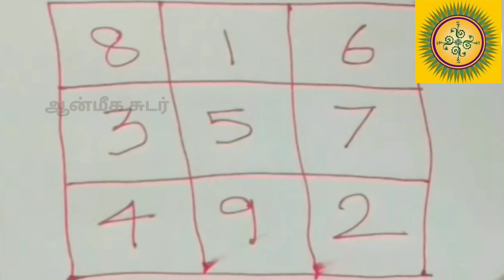10 ரூபாய் நோட்டில் இந்த பணம் ஈர்க்கும் எண்களை எழுதி இந்த இடத்தில் வையுங்கள் | Pana vasiyam Pariharam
10 ரூபாய் நோட்டில் இந்த பணம் ஈர்க்கும் எண்களை எழுதி இந்த இடத்தில் வையுங்கள் | Pana vasiyam Pariharam

பணம் பெருக, பண ஈர்ப்பு விதி, money attraction in tamil, பணம் ஈர்க்கும் விதி, பிரபஞ்ச ஈர்ப்பு விதி, செல்வ வளம் பெருக, பணத்தை ஈர்க்கும் மந்திரம், தங்கம் பெருக, கடன் வசூலாக, attract abundance and prosperity, reiki money symbol in tamil
panam sera tips in tamil, பண உதவி கிடைக்க, attract everything, how to attract good luck, money problem solution tips, அதிர்ஷ்டம் பெருக